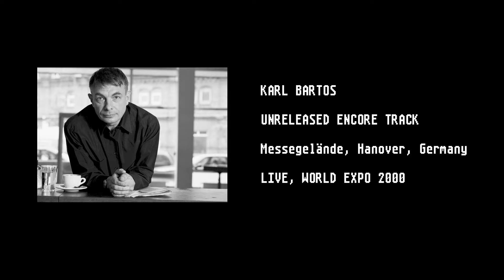Karl Bartos - Unreleased Encore Track - Expo 2000, Hanover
The closing track to Karl's 16 track set at Messegelände, Hanover, as part of the World Expo 2000 festival. It is an instrumental jam, not unlike 'Rasen' and 'Inlive' from the 1994 Elektric Music tour and has never been released officially.
The voice seems to be saying 'Encore'.

Kraftwerk produced the jingle for the festival - meanwhile Karl played many rare tracks live such as Techno Pop, Metropolis, Young Urban Professional and TV, and kraftwerk would not touch those tracks live for another 10+ years.